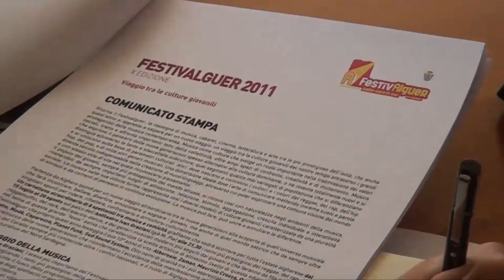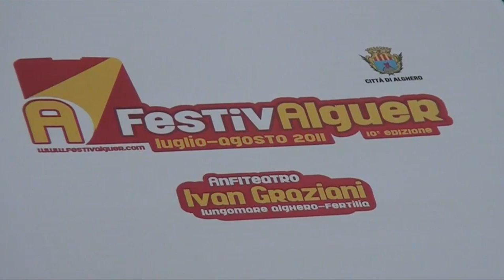Festivalguer 2011: concerti, danza e teatro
Presentata in comune ad Alghero l'edizione 2011 del Festivalguer